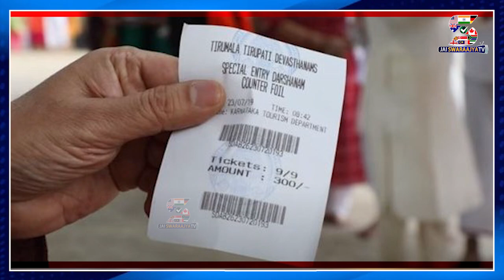Tirumala Darshan Tickets Are Released Today..How To Book In Online? | తిరుమల దర్శన టికెట్లు విడుదల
నేడు తిరుమల దర్శన టికెట్లు విడుదల.. ఎలా బుక్ చేసుకోవాలంటే?
Tirumala Darshan Tickets Are Released Today.. How To Book In Online?